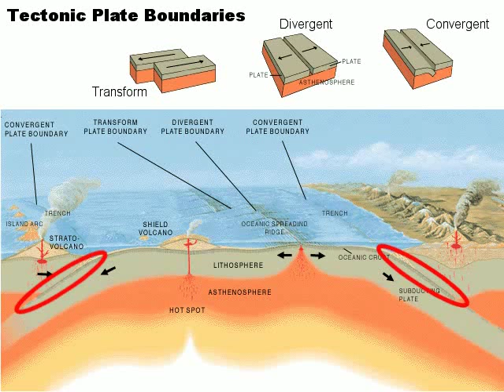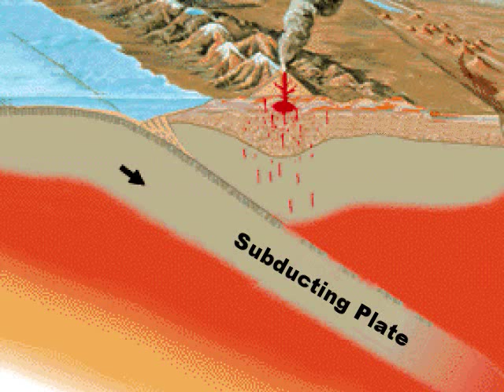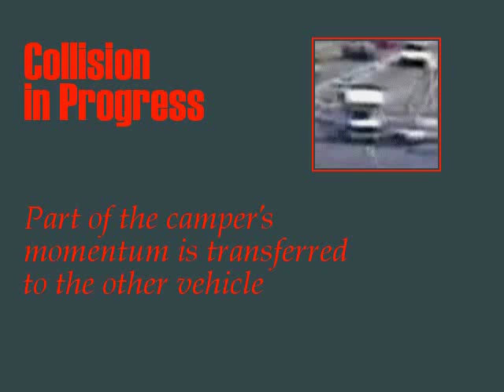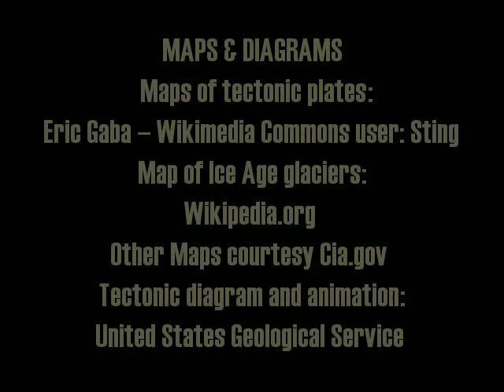Geology of Atlantis - Comparison with Philippines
↓↓↓ More info and sources below ↓↓↓

Though we do not have direct proof that Atlantis existed, there is a growing body of evidence that Plato's Atlantis may have been real. This evidence is discussed in greater detail at,

Some of the most intriguing evidence can be found in the Plato Coincidence Series,

Transcription:

Hello, my name is Rod Martin, and this is Cebu Island. I'm standing in the center of the Philippines, an archipelago of over 7,000 islands. Humans have lived in these islands for at least 24,000 years.

Each of these islands is the result of millions of years of movement of tectonic plates, one against another — the Philippine Sea plate sliding underneath the Sunda plate.

There is a great deal about the Philippines which is similar to the mythical Atlantis. According to the ancient Greek philosopher, Plato, Atlantis sank in a day and a night nearly 12,000 years ago.

Was Atlantis a real place? We don't know, yet, but there is mounting evidence in support of that possibility.

Thankfully, there are some critical differences between Atlantis and the Philippines. And that's what this film is about.

The ancient Greek philosopher, Plato was one of the founders of western philosophy.
He is our source for the Atlantis story.

Half a world away, the Philippines are a group of islands created by the movement of the Philippine Sea plate underneath the Sunda plate, forming islands in what would otherwise be empty ocean.

Part of mountain building comes from the friction between two plates — each made of millions of tons of rock — when the two plates rub against one another. Also, the descending plate heats up as it moves downward into the Earth's mantle. This melts the old crust and gives rise to volcanoes.

Today, the Philippines are largely volcanic in origin.

Atlantis was created much the same way. Over millions of years, as the Africa plate moved northward to meet the Eurasia, the Africa plate slid underneath the Eurasia, creating mountains and volcanoes.

But first, where was Atlantis? Plato was quite specific.

The fabled island, if it existed at all, stood outside the Strait of Gibraltar and faced the territory known in Plato's time as the Phoenician Gadira, modern Cádiz, Spain (the oldest European city on the Atlantic coast).

The island was the size of ancient Libya and Asia Minor combined.

Because of this size, it likely stretched to the Azores volcanic archipelago.

Nearly 200 million years ago, as the ancient super-continent Pangaea broke up, Africa moved northward to meet Eurasia.

As the Africa continent moved, the periphery of the Africa plate slid underneath the Eurasia, creating mountains in the process.

Perhaps 50-60 million years ago, mountain building got a boost. Something happened along the Africa-Eurasia plate boundary in the Atlantic causing the Eurasia to choke on the Africa plate.

Perhaps as much as 100% of Africa's northward movement locally was converted into mountain building.

Then, when the region of mountainous terrain (a new island) reached its maximum height, Africa was no longer able to move northward at this new island. The result of this impasse set in motion the future demise of Atlantis.

But now, what happens when one object collides with another, but the collision is not head-on?...

CREDITS
Title: Why the Philippines will Not be the Next Atlantis
A Tharsis Highlands Production

Written and Directed: Rod Martin, Jr.
Assistant Director: Juvy Martin
Cinematographer: Rey John Quilaton
Actress: Lordelegene Baldado
Assistant: Rel Algelou Baldado

All other pictures courtesy Wikipedia.org

MAPS & DIAGRAMS
Maps of tectonic plates: Eric Gaba, Wikimedia Commons user: Sting
Map of Ice Age glaciers: Wikipedia.org
Other maps courtesy CIA.gov
Tectonic diagram and animation: USGS

Highway crash courtesy Armuotas, YouTube.com

MUSIC
Beethoven Symphony No. 5 in C Minor, Op.67
Wikipedia.org

Strauss Waltz Medley
Musopen.com